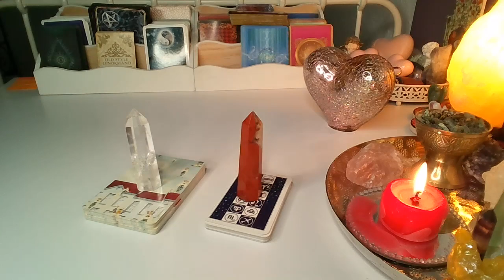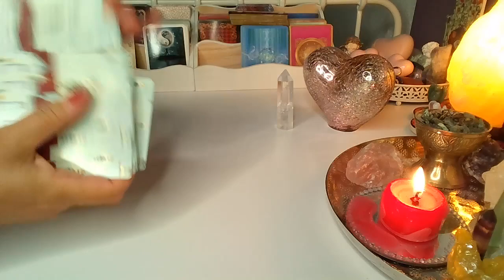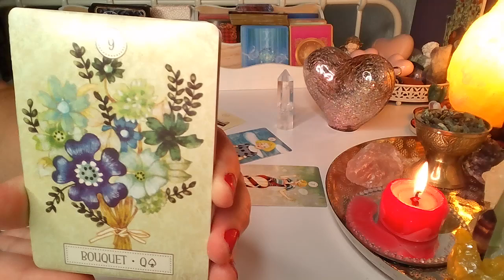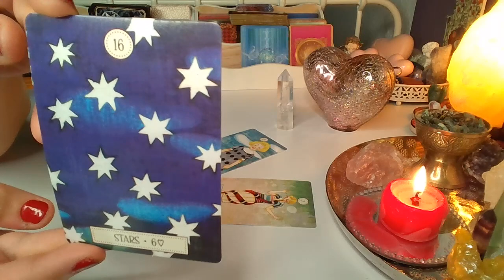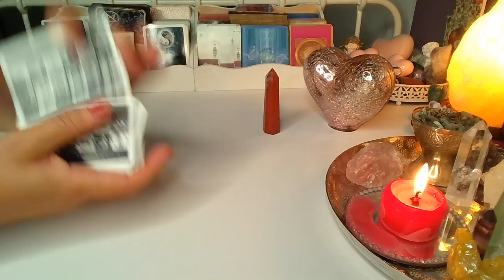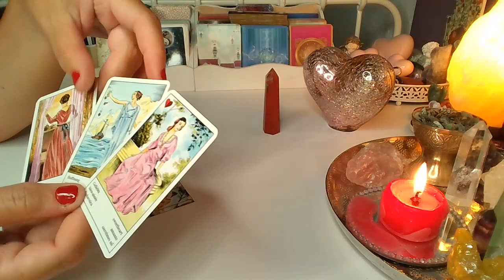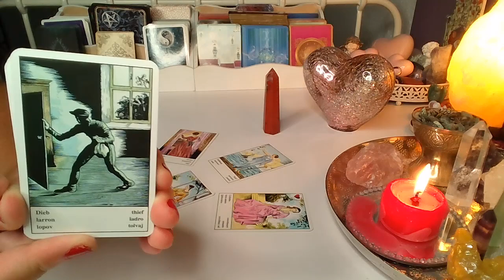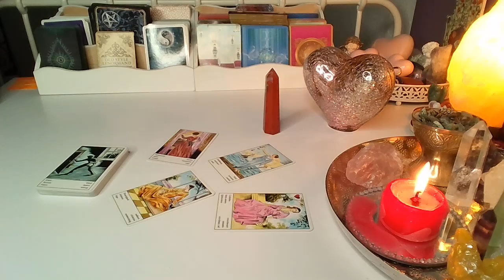Orakel PELNIA❤️CO ON MYSLI O TOBIE❤️Karty TAROTA+CYGANSKIE❤️wybierz grupe❤️wrozby